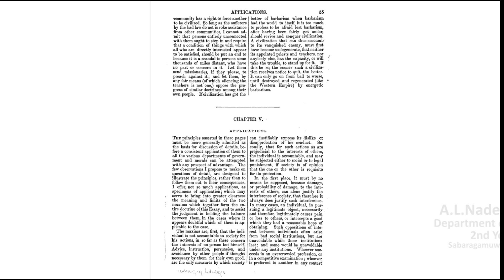16SSL4850 Nadeeka Dilrukshi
Nadeeka Dilrukshi (16SSL4850) is taking about John Stuart Mill's On Liberty